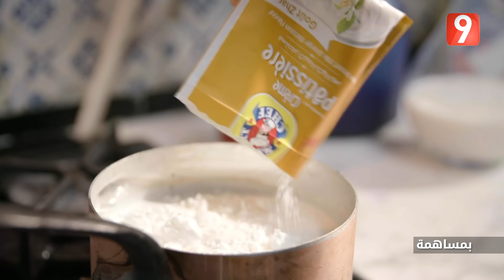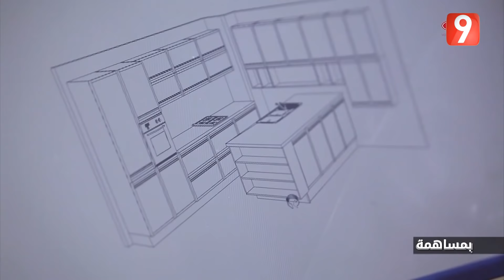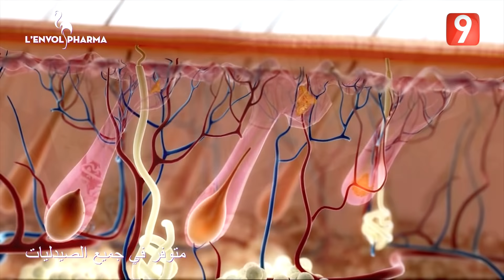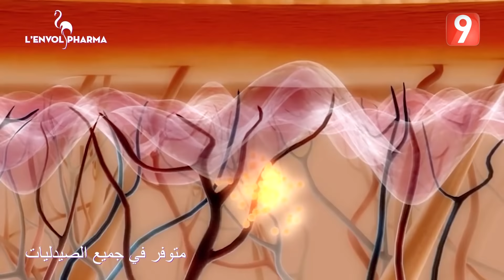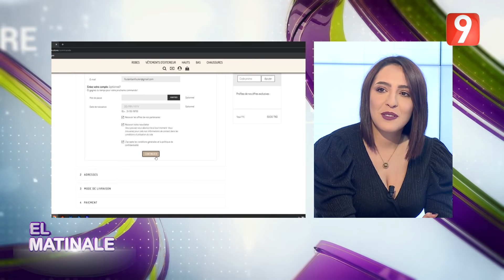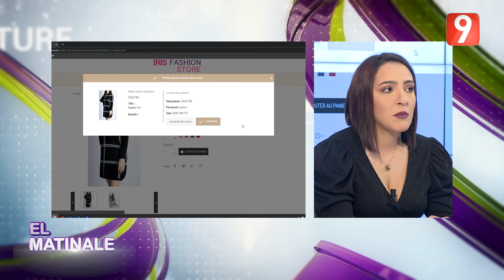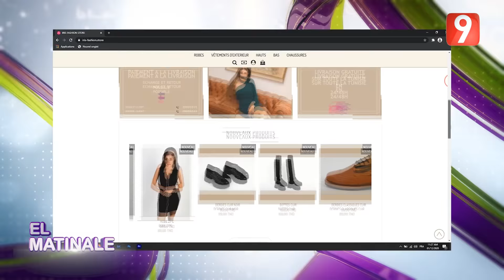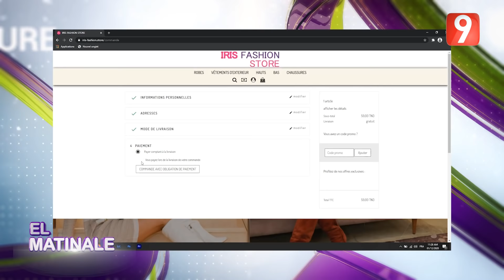El Matinale S04 - EP 61 P01